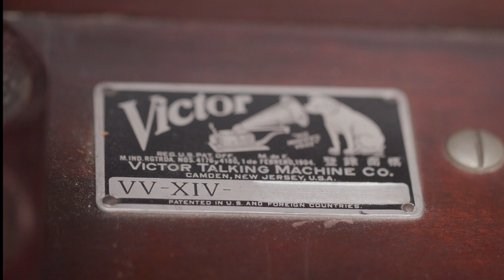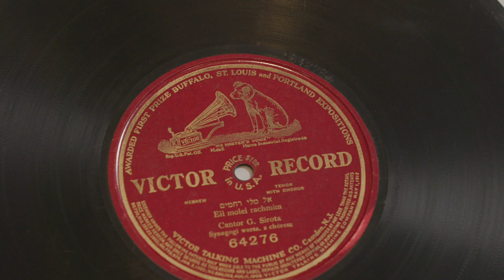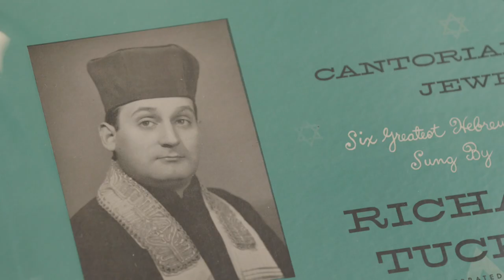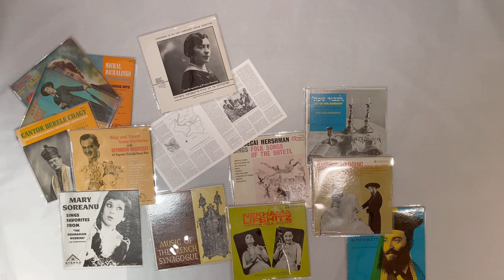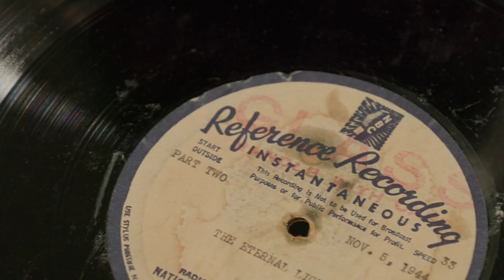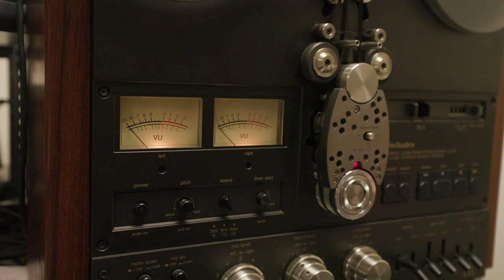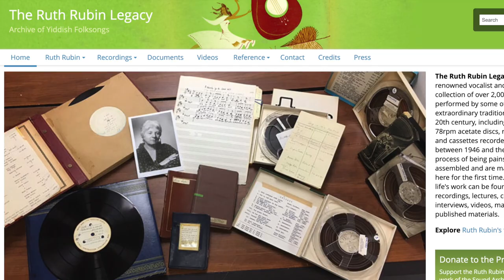YIVO Sound Archive Show and Tell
Join YIVO Sound Archivist, Lorin Sklamberg for a show and tell of YIVO’s Sound Archive, which houses over 15,000 recordings. See 78 rpm and LP discs, open-reel and cassette tapes, piano rolls, and compact discs, and more from the collections. Find out how the art of sound recording evolved and discover the breadth of YIVO’s holdings.

Enjoy this playlist for more of the music heard in the video